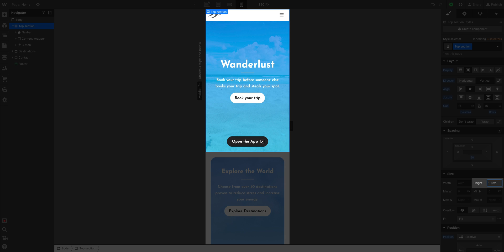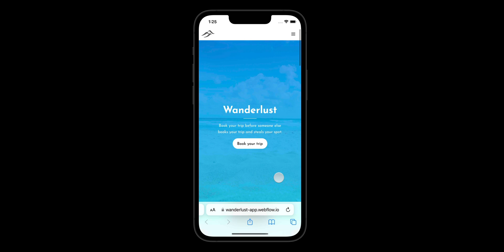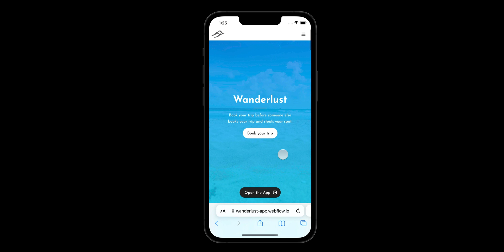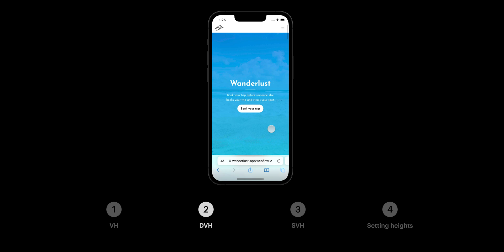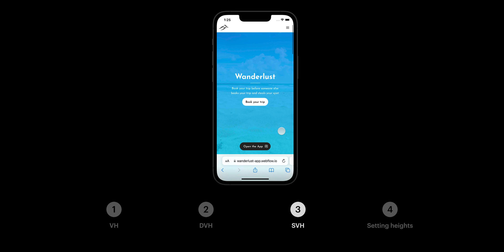New CSS viewport units and minimum heights — Webflow tutorial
You can use a varitey of height units to make your page designs work across breakpoints. Viewport height (vh), dynamic viewport height (dvh), and small viewport height (svh) are three height units commonly used to tune the layout of your pages. In this video lesson, we'll cover when to use each to ensure your site looks great on all devices.

00:00 — Introduction
00:34 — VH
01:10 — DVH
02:04 — SVH
02:23 — Setting heights